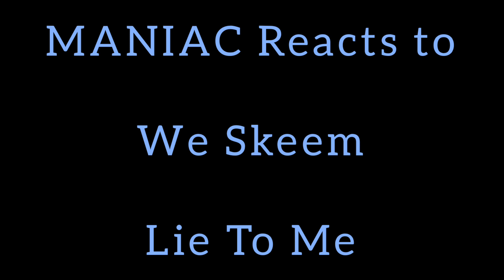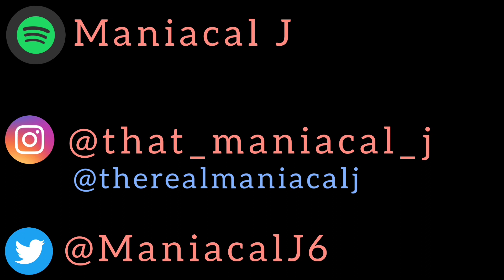MANIAC Reacts to We Skeem - Lie to Me (REACTION) | WHY LIE THO???